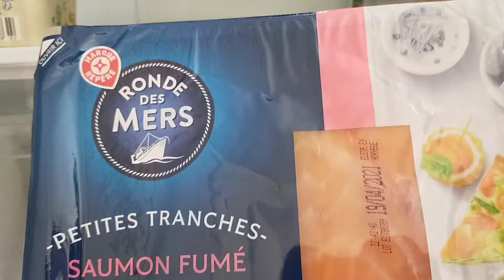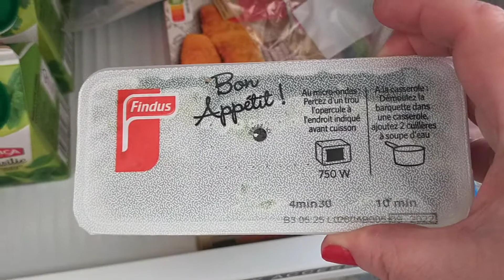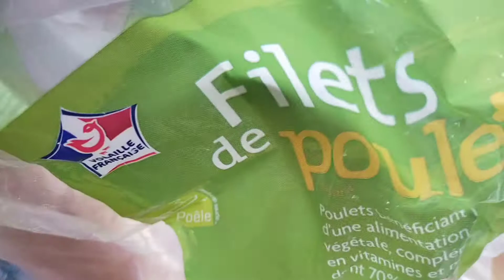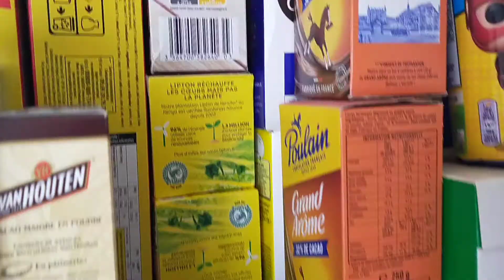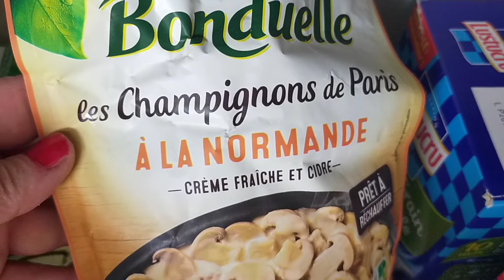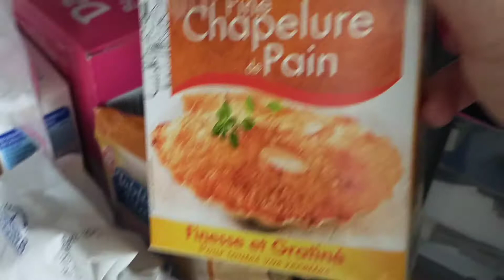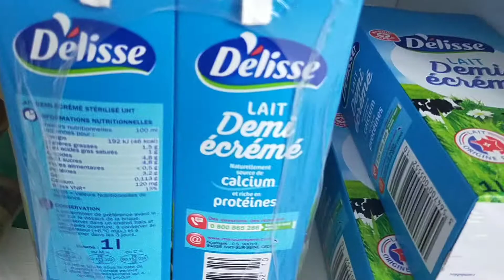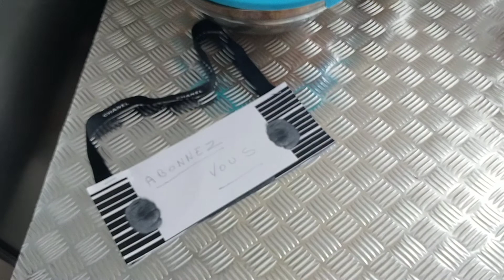On vide le frigo , le garde-manger et courses à 0 € cette semaine !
Dans mon frigo et mon garde-manger .
Ne rien dépenser , utiliser ce que l'on a .